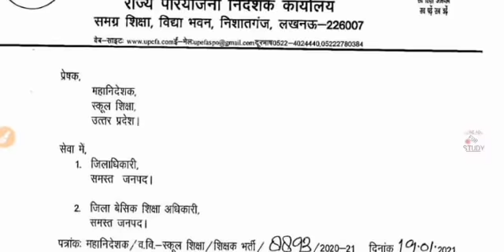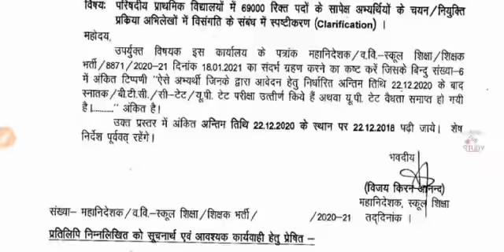मुख्यमंत्री योगी आदित्यनाथ का बड़ा बयान | 97000 Praimary | TGT PGT | UPSI Notification UPPSC, UPSSSC